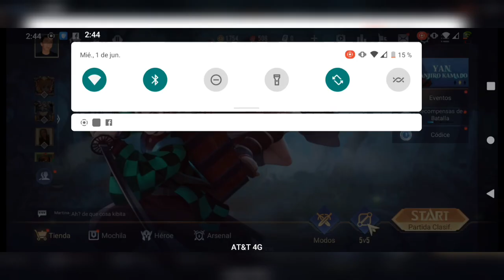TOCHO - JUGANDO @ArenaofValor partida 1vs1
disculpen el audio se me olvidó regular el volumen